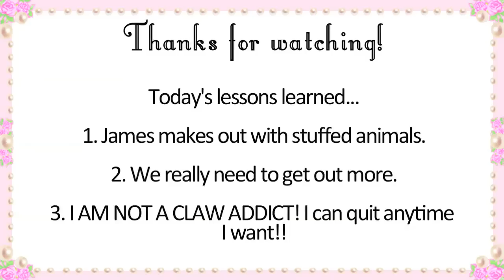James ' Puppet Show - May V-Logs Day 19 - Violet LeBeaux Vlogs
Today James made a puppet show using some random toys... with mixed results. Ugh we really need to get out of the house more,these are so boring!